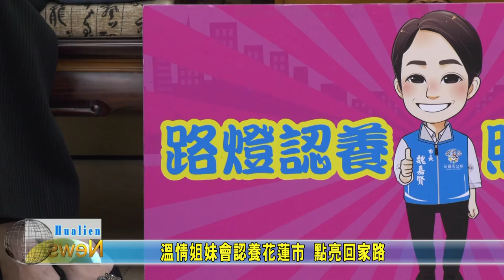20201130 05 溫情姐妹會認養花蓮市 點亮回家路